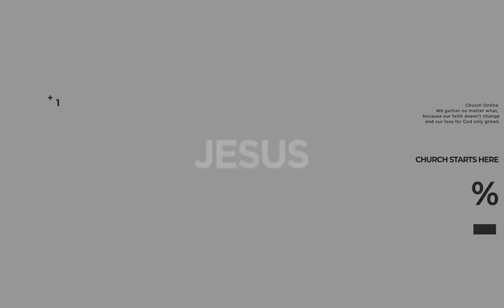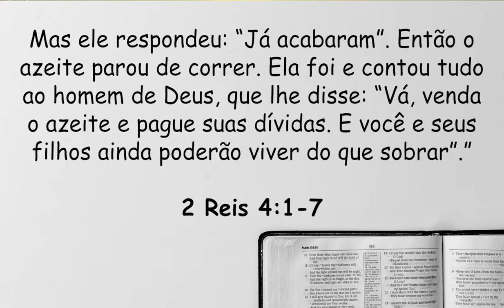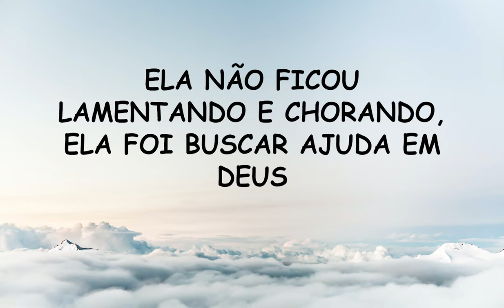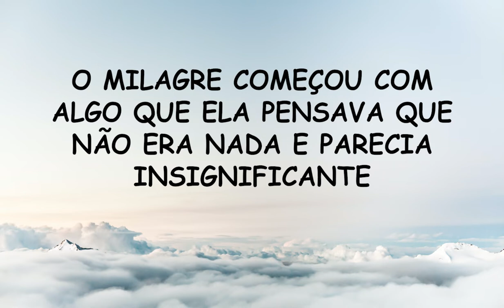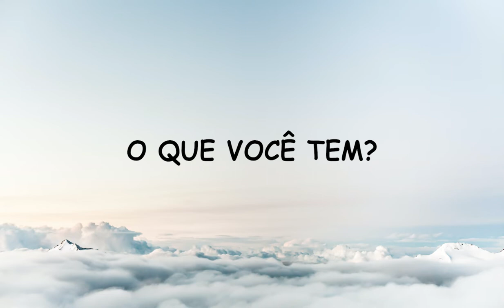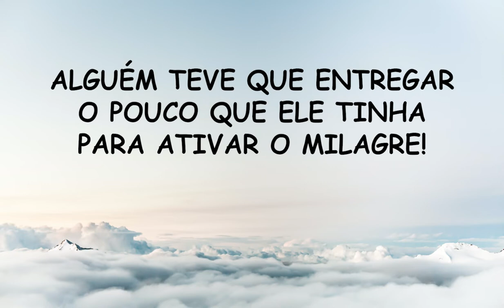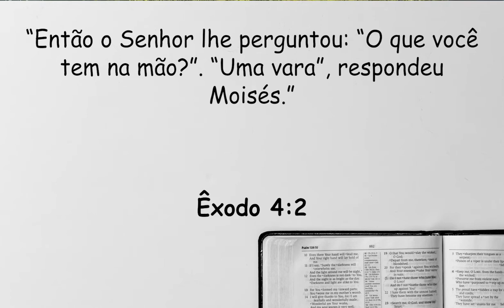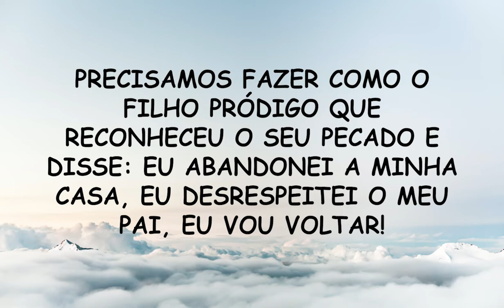Pastor Marcio // O Que Você Tem? // 25-09-2022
Speaker: Pastor Marcio
Série: Coisas Maiores
Message Title: O Que Você Tem?

- Bank of Ireland:
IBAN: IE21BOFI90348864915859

- Banco Itaú:
Ag: 1611
Cc: 08028-2